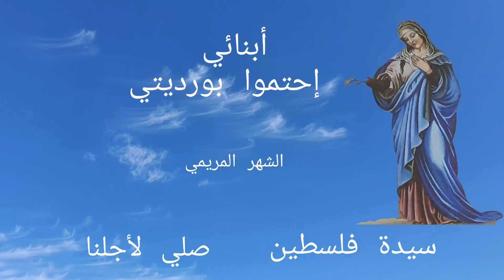الشهر المريمي الأخت فريال الكرملية بيت لحم sr ferial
سر الحزن رمز الحمامة الحسنة